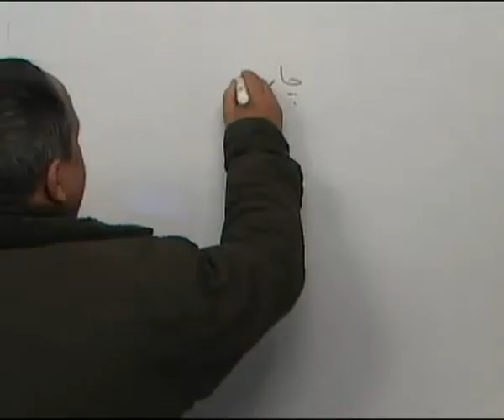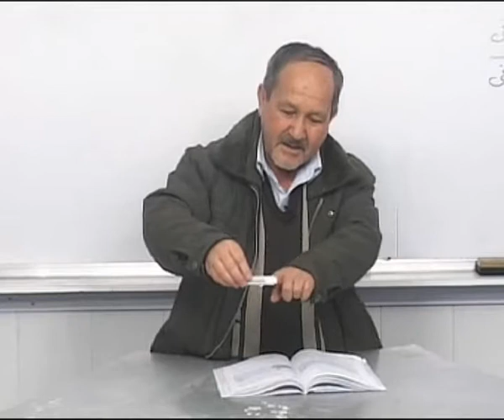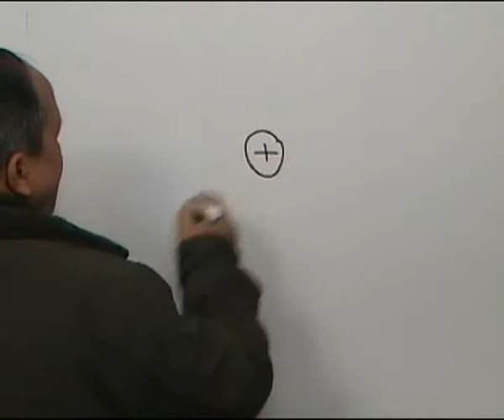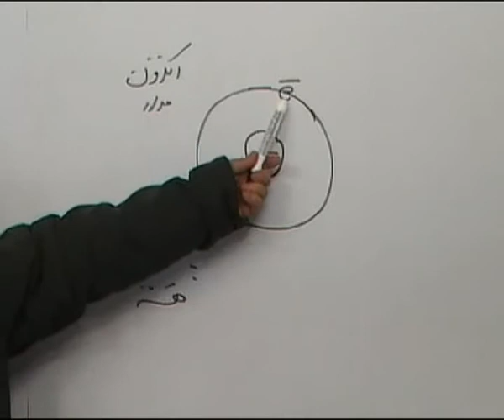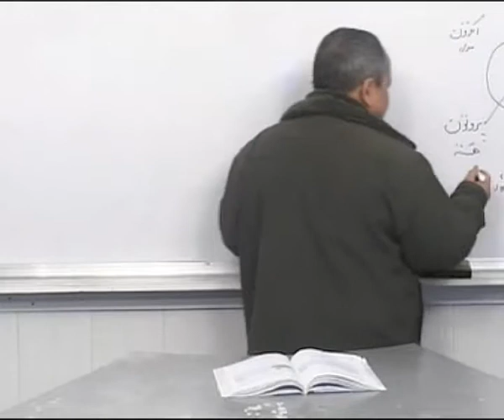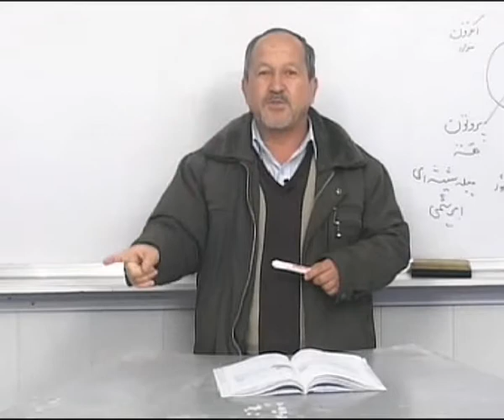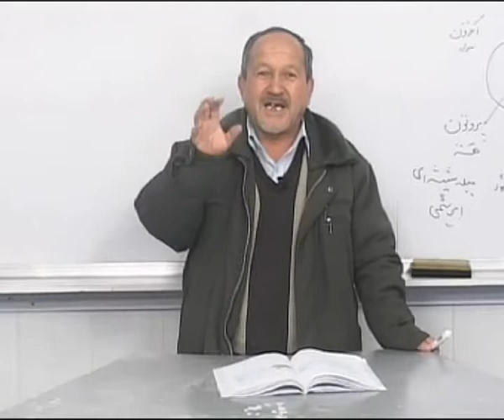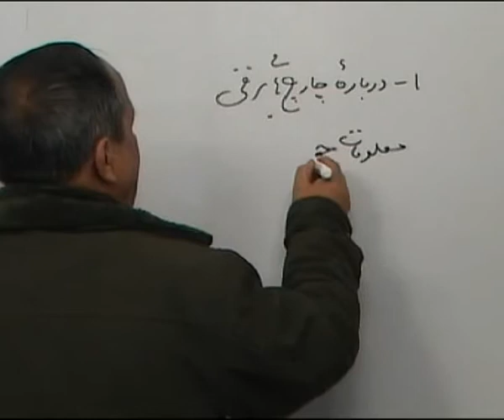p08 50 part 29 چارج برقی